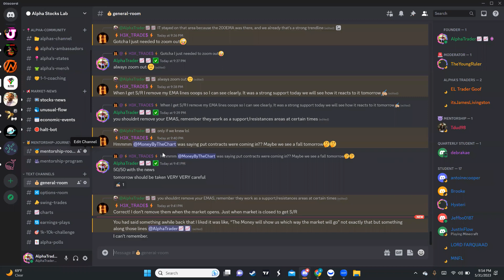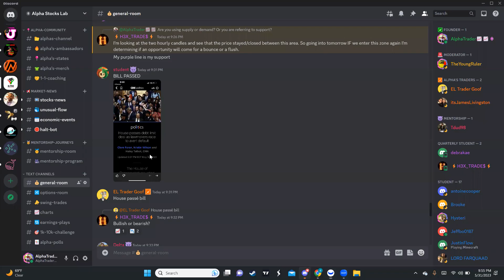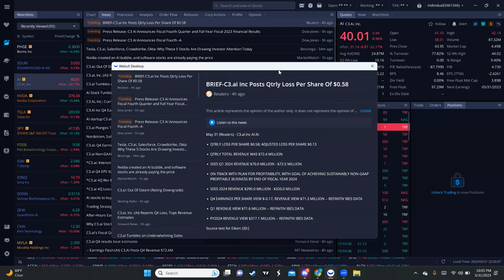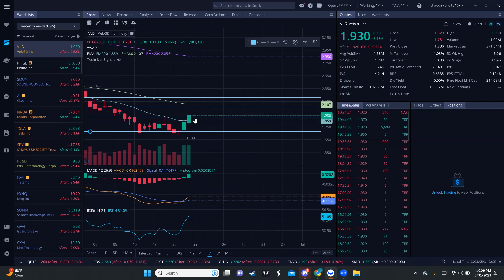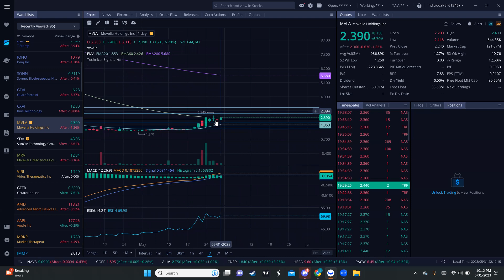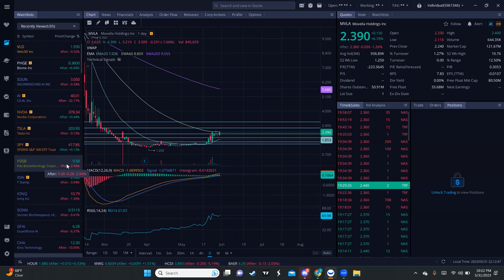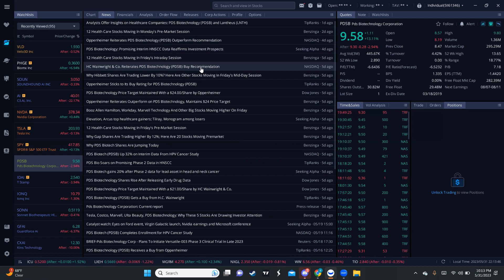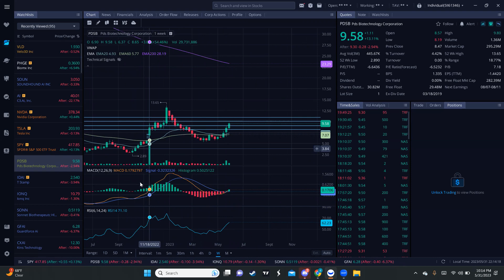😱Market WILL MOVE TOMORROW😱Debt Ceiling News🚨$SPY/$TSLA/$NVDA/$AI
Join my Trading Chat and you will have:
👾Crypto Signals
📢 AlphaTrader📈📈 Trades
🎓Membership: Monthly/Quarterly/Annually